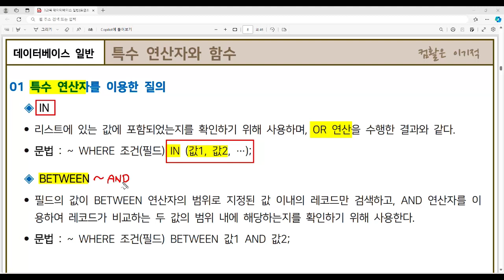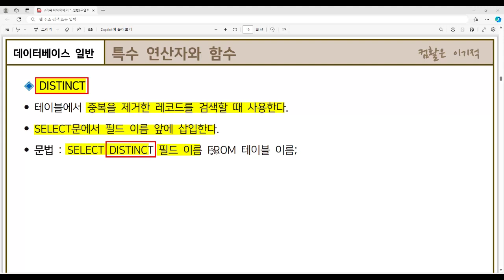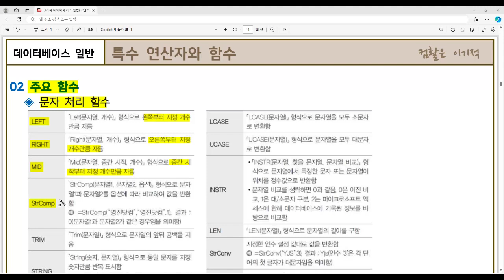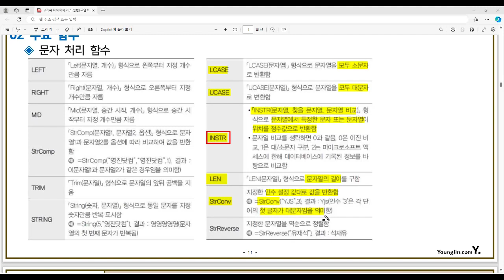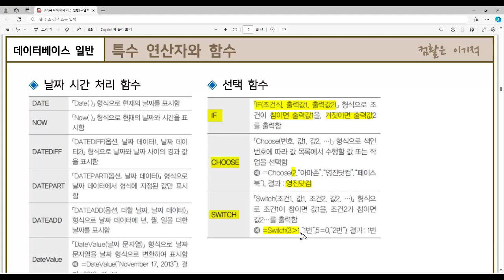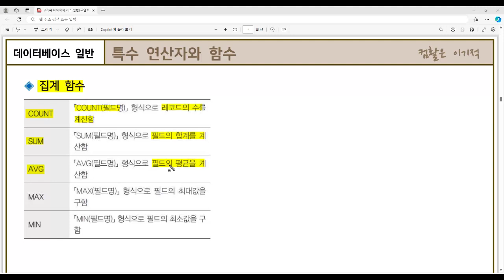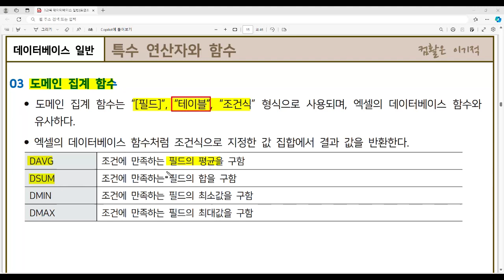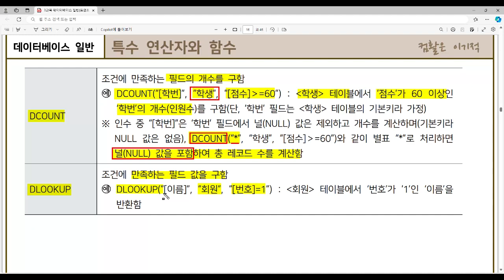[컴활1급필기 절대족보] 54 특수 연산자와 함수